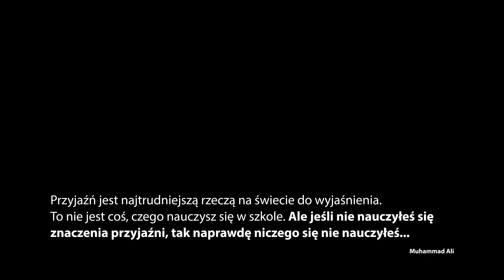Ku pamięci Leszka i Adriana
Dziś żegnam dwóch przyjaciół  Leszka i Adriana  pogodziłem się z ich przedwczesnym odejściem choć było ciężko. Jestem pewien że ich dusze zaznały spokoju i ukojenia.

Żegnajcie jesteście już szczęśliwi gdzieś tam.

Chciałbym zacytować mojego znajomego:

„apeluje do osób, które zmagają się z przeciwnościami losu - Błagam nie poddawajcie się, porozmawiajcie z bliską Wam osobą, odwiedźcie psychologa, pozwólcie sobie pomóc‼️‼️
 Do zobaczenia 👊🏻 Dziękuję za Wszystko! 😞🥺 „

in next life